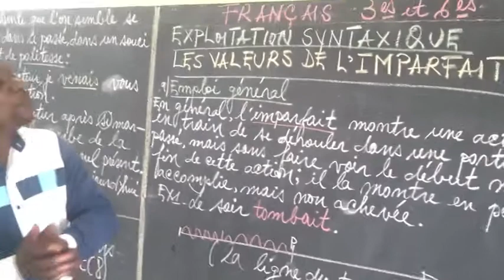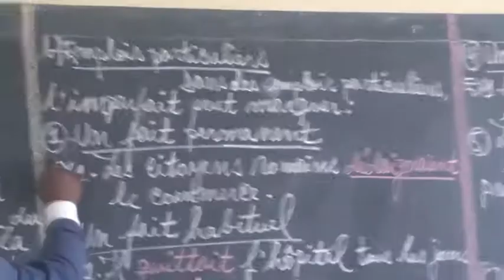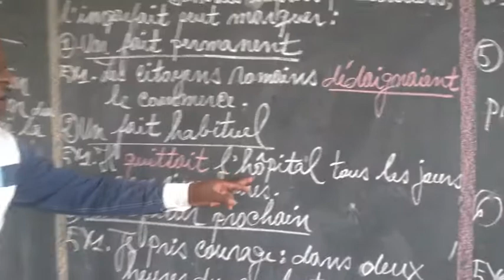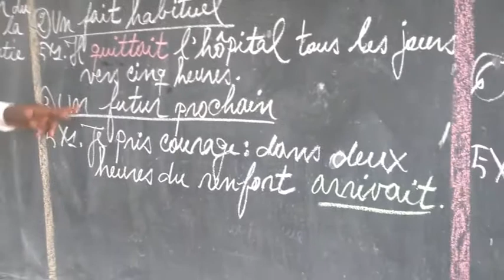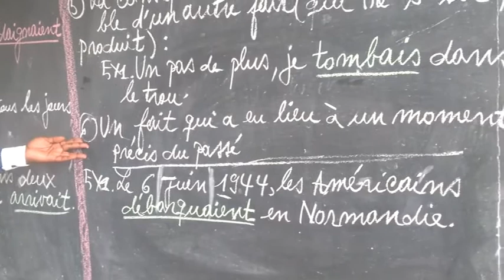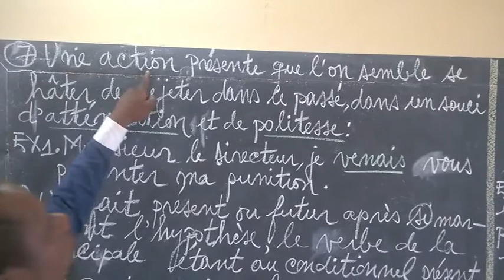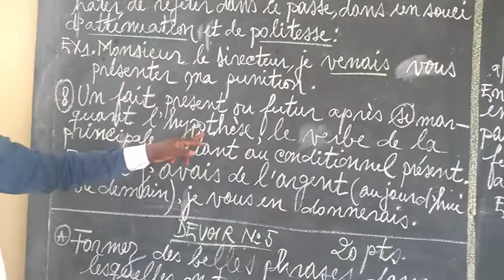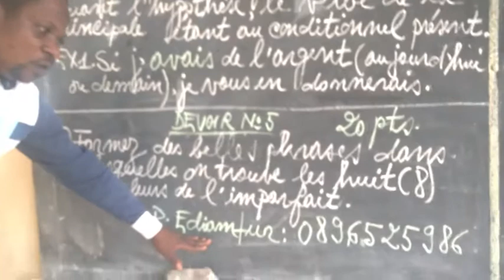Les valeurs de l'imparfait (Français - grammaire 3ème et 6ème humanité)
Leçon de Français /Grammaire sur les valeurs de l'imparfait, pour les classes de 3ème et 6ème humanité. (Prof. Guy EDIAMFUR)